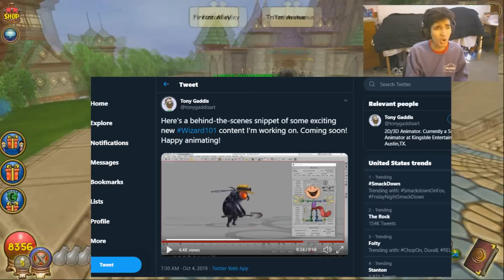Wizard101: A Sneak Peek Of The FALL UPDATE! (Olde Town Tunnel)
WE FINALLY HAVE SOME CLUES!

YOU CAN SEND ME THINGS O:

Mailing Address:
Sanju Sathish – sanjuice (First/Last Name Field)
459 Lagunita Drive (Address 1)
FedEx Office Tresidder (Address 2)
Stanford, CA 94305 (City, State, & ZIP)

Add Me On Snapchat If You Ain't A Stalker:
Sanjuicy1